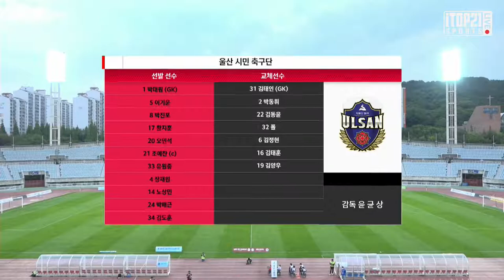H/L ㅣ K3 11R ㅣ 천안시축구단 vs 울산시민축구단 - 2021.05.29